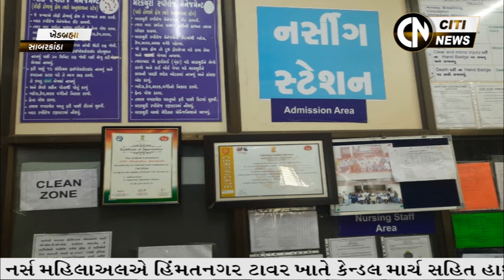SABARKANTHA NEWS 19.8.2024 // CITI NEWS //